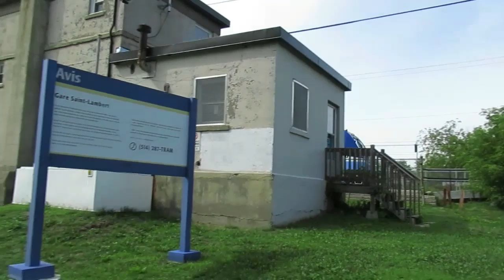MONTREAL COMMUTER TRAINS - SEPTEMBER 2019